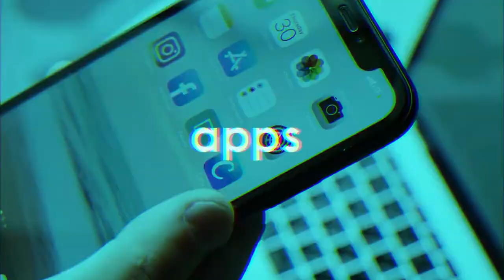COD: Call of Duty Mobile is better than PUBG | Graphic | Sound | Gun | Game play | Battle Royal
There is little to argue against the simple fact that PUBG Mobile is a much slower-paced game than COD.

If you drop down into a relatively high traffic area like Pochinki or School, you may find a few teams to engage with in an early gunfight. But after the start of the game, there will be a significant period where you won't get that much action. Only when the circle shrinks, you will get more enemies.

Call of Duty has unique classes, new vehicles like Helicopter, and an overall superior arcade feeling to the game. COD's Battle Royale mode, which lasts for about 20 minutes, makes it a fast-paced game. With PUBG Mobile, you can expect a game to last upwards of 40 minutes or at times even longer.